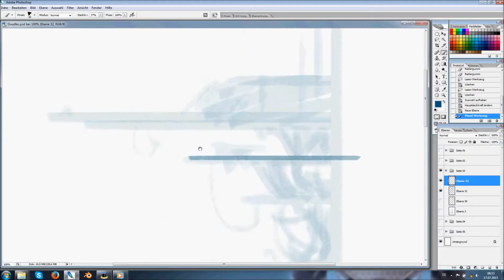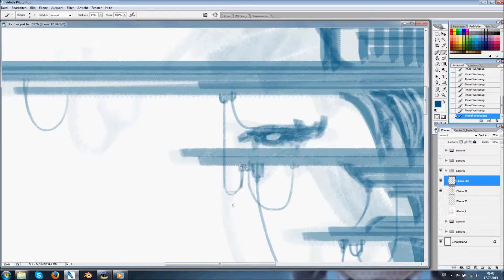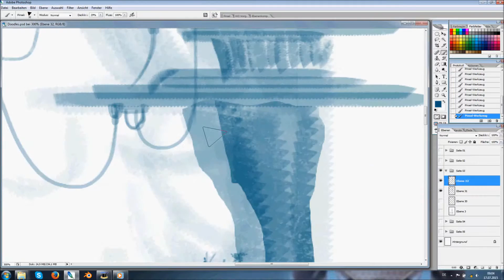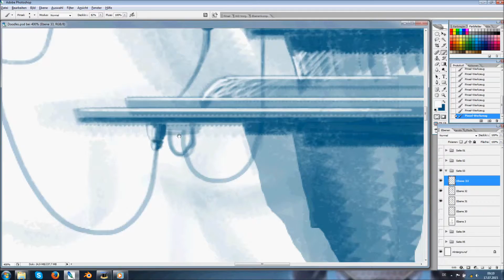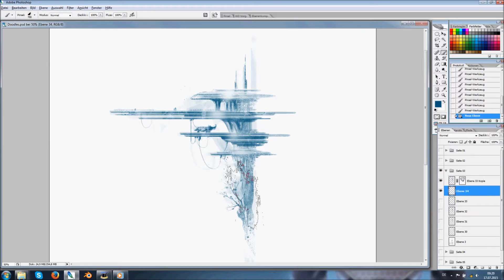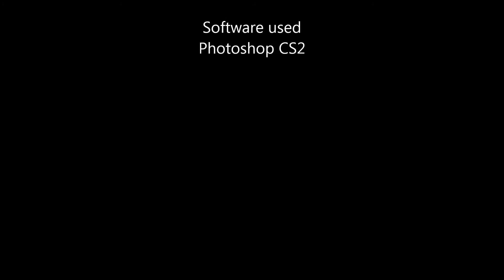Digital Painting - "Cliff Base Sketch" - (Time Lapse)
This is my first digital painting time lapse video of an fantasy sy-fy cliff base. I made this Sketch in around 20 minutes. :)